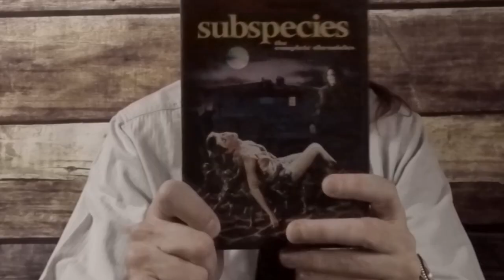Bonerack Spotlight: Subspecies Series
This is an overview of the Subspecies series of films from fullmoon entertainment.

Tubi TV is damned good resource for free entertainment, yes you have to watch ads, but not many!